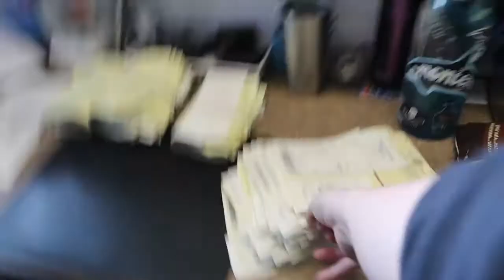will i stay or will i go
A departure date? Or not? Honestly, I wouldn't be mad about staying if I didn't have things to do.

Equipment:
Camera: Canon EOS M50
Mic: Rode Wireless Go
Tripod: Manfrotto MTPIXI-B PIXI Mini Tripod
Editing Software: Filmora